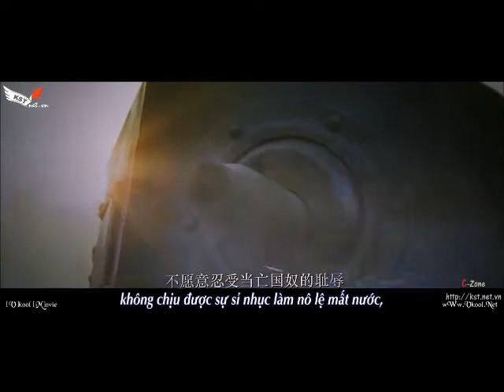مشهد عن الأركان الثلاثة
Translation:
"The Chineese army didn't have adequate weapons to destroy the enemy's tanks, so they employed a tactic from ancient warfare, they formed a human shield to get a bomb close to the tanks. At the time, chineese people could'nt bear the thought of losing their country, and such selfless acts were not uncommon."

"لم يمتلك الجيش الصيني الأسلحة المناسبة لتدمير دبابات العدو، ولذلك قاموا بتوظيف نهج (فن تنظيم حربي) استقوه من الحروب القديمة، بتشكيلهم درع بشري لإيصال القنبلة على مقربة من الدبابات. في الوقت نفسه، الصينيون لم يستطيعوا تحمّل فكرة خسارة بلدهم، ومثل هذه الأفعال غير الأنانية لم تكن استثنائية"